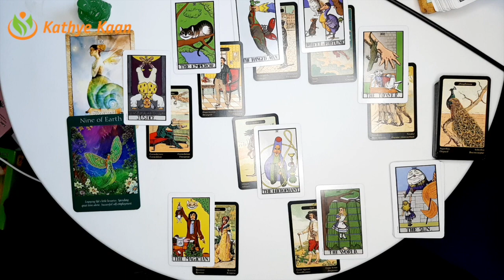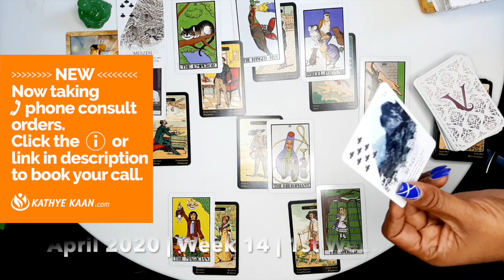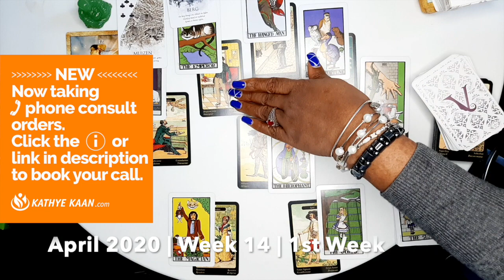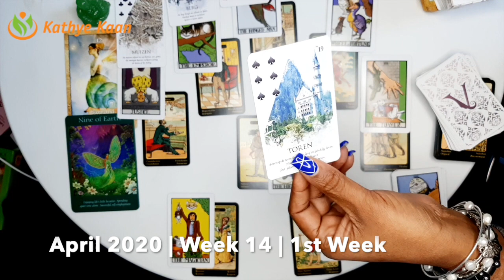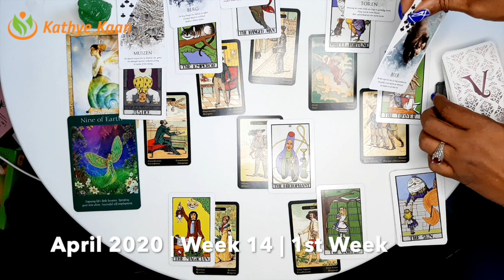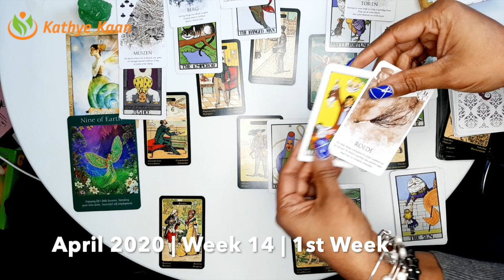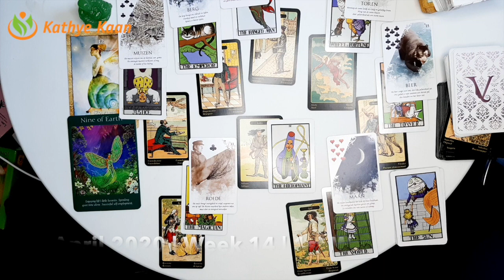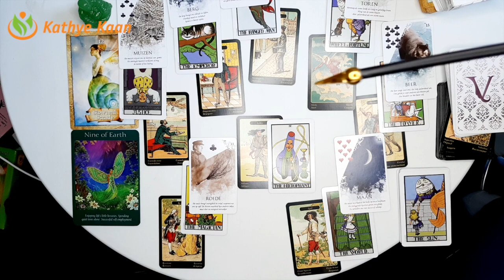ARIES WEEKLY SOLAR YEAR BIRTHDAY TAROT READING | WEEK 14 | MARCH 30 5 APRIL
Kathye